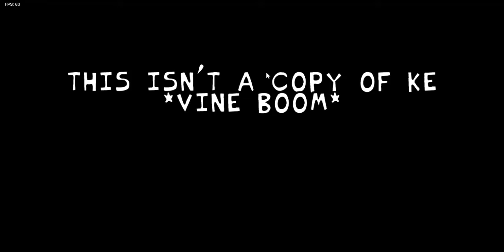Friday Night Funkin VS Triple Creepypasta